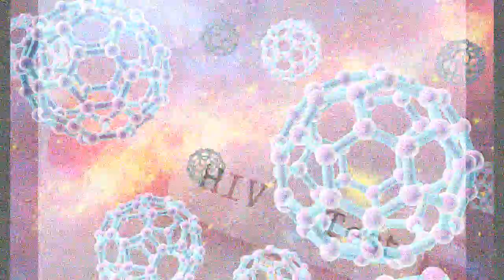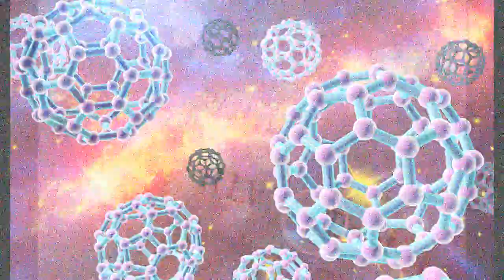HIV po bëhet më pak vdekjeprurës?!